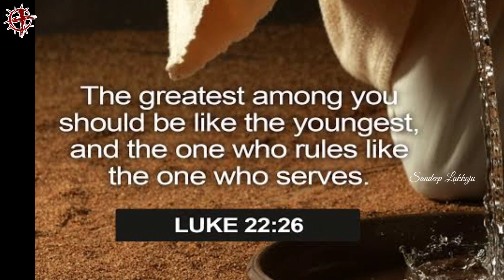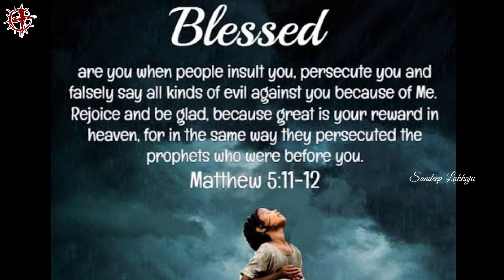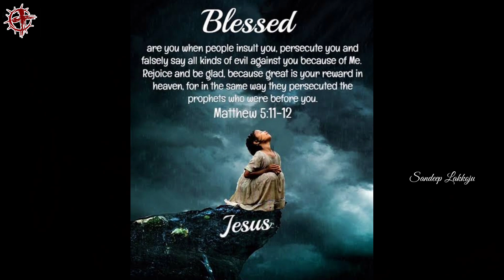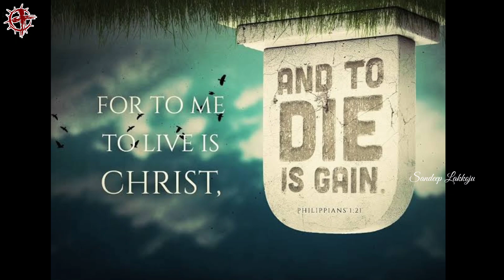Silas | EP 12 | Walking With JESUS | Men And Women Of The BIBLE | Sandeep Lakkoju